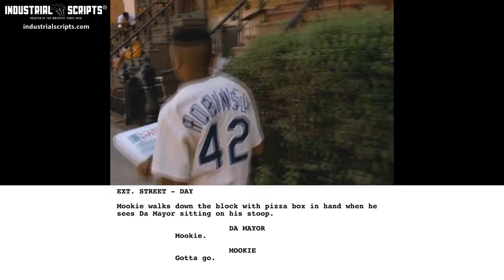Classic Movie Scenes: DO THE RIGHT THING (1989) // The Mayor // Script-to-Screen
Doctor, always do the right thing.

Salvatore "Sal" Fragione (Danny Aiello) is the Italian owner of a pizzeria in Brooklyn. A neighborhood local, Buggin' Out (Giancarlo Esposito), becomes upset when he sees that the pizzeria's Wall of Fame exhibits only Italian actors. Buggin' Out believes a pizzeria in a black neighborhood should showcase black actors, but Sal disagrees. The wall becomes a symbol of racism and hate to Buggin' Out and to other people in the neighborhood, and tensions rise.